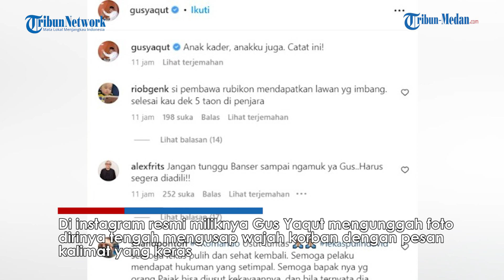Menag Gus Yaqut Marah Besar Ultimatum Anak Pejabat Pajak Penganiaya Putra Pengurus GP Ansor!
TRIBUN-MEDAN.com - Menteri Agama RI, Yaqut Cholil Qoumas mengultimatum pelaku penganiayaan terhadap anak pengurus pusat GP Ansor, David (17) yang dilakukan anak pejabat Dirjen Pajak Mario Dandy Satriyo.

Ultimatum ini disamapikan Gus Yaqut usai menjenguk korban yang tengah terbaring tak berdaya dan dikabarkan koma di kasur rumah sakit.

Di instagram resmi miliknya Gus Yaqut mengunggah foto dirinya tengah mengusap wajah korban dengan pesan kalimat yang keras.

"Anak kader, anakku juga. Catat ini!" begitu bunyi tulisan itu pada Kamis (23/2/2023).

Diketahui Gus Yaqut merupakan Ketua Umum Pimpinan Pusat GP Ansor pada periode 2015 hingga 2020.